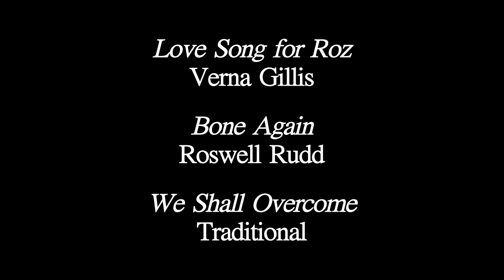ROSWELL RUDD - WIZARD OF ROZ - TROMBONE TRIBE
Roswell's 80th birthday celebration on November 15, 2015 -- we offer you the TROMBONE TRIBE playing a medley of 3 songs  - LOVE SONG FOR ROZ, BONE AGAIN, and WE SHALL OVERCOME.